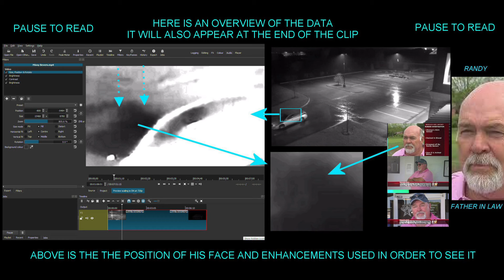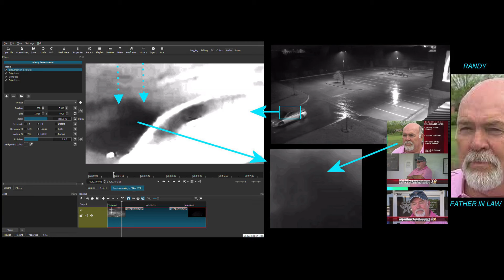Missy Bevers PRIME SUSPECT - Father-in-Law : Part 2 of 5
Showing you the CCTV DATA - and the location -and enhancements necessary - to SEE RANDY(father-in-law) looking up directly into the CCTV camera through the windscreen. I still believe it was his wife driving and SHE was wearing the HELMET aka the POLICE COSPLAY outfit. This is WHY his face can be seen. It wasn't him in the helmet but he was there!

DETAILS: On April 18, 2016, the body of fitness instructor Terri Leann "Missy" Bevers (née Strickland) was found at Creekside Church of Christ in Midlothian, Texas. Bevers' murder garnered significant media attention after Midlothian police released surveillance footage from inside the church.

FOOTAGE: Car entering the carpark.